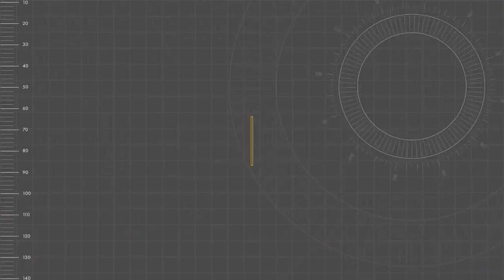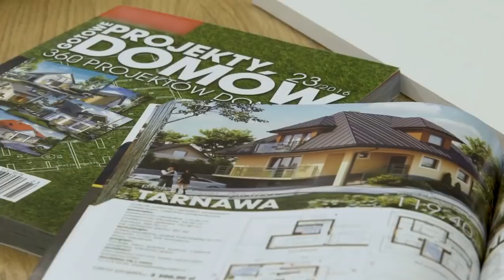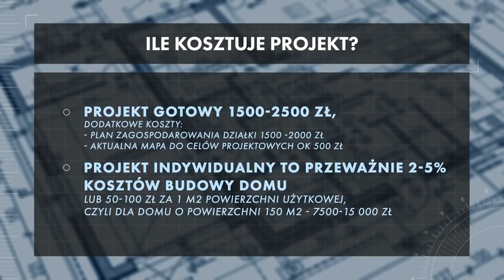Projekt domu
Jaki typ domu wybrać? Kształt domu, piwnica. Projekt domu - gotowy czy indywidualny? Zgłoszenia budowy domu czy pozwolenie na budowę. Film dostępny